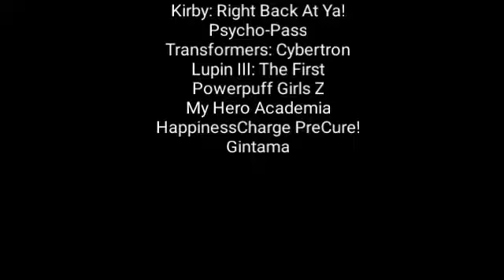Defeat of my favorite Anime Villains Part XV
Quotes:

"Pirates are evil? The Marines are righteous? These terms have always changed throughout the course of history! Kids who have never seen peace and kids who have never seen war have different values! Those who stand at the top determine what's wrong and what's right! This very place is neutral ground! Justice will prevail, you say? But of course, it will! Whoever wins this war... becomes justice!" -Donquixote Doflamingo
"I need a monster to clobber that there Kirby!" -King Dedede
"I want to see the splendor of people’s souls. I want to check and see if it really is precious. However, when humans base their lives around Sybil’s Oracle, without ever consulting their own wills, do they really hold any value?" -Shogo Makashima
"True power...is simple determination! Making the impossible possible through sheer force of will! I have risked everything in pursuit of this power! I have given myself over to it, body and spark! Now witness...the power of one who has sacrificed everything!" -Starscream
"Shouldn't you be grateful instead of the other way around, Professor?" -Gerald
"All Santadilla will burn in flames thanks for giving me all blacks z rays" -HIM
"How pointless. Let's stop dwelling on heroism and start focusing on reality…the shock waves until now were simply to wear you out. I knew it would take much more then that to kill you. In order to put you down for good, I'll punch you with the ultimate combination of Quirks I have stored up within me right now. This will end you." -All For One
"You will protect my love?! There is no love that remains in my heart! How will you protect something that doesn't exist in the first place!?" -Red
"Utsuro. Yoshida Shouyo. I’m both of those and neither at the same time. One that has lived within this body for so long, I’ve forgotten my very name. No, maybe I never had a name to begin with. I was only showered with endless insults and hostility. And the only name I remember is… Devil." -Utsuro